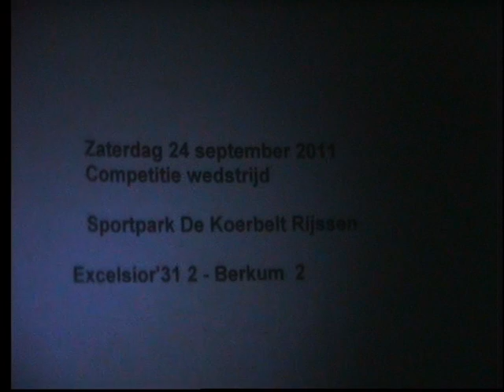Excelsior'31 2 - Berkum 2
Excel'sior'31  2  verspeelde  bijna  een  Riante voorsprong  van 4 -1  tegen  Berkum ,